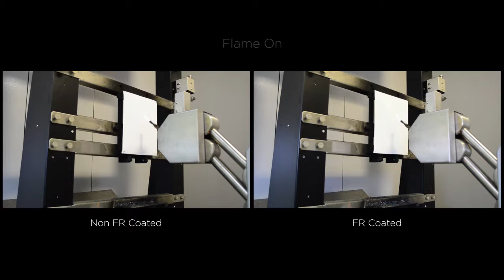Official Blinds Material Flame Retardancy Test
This short video shows an official live test of flame retardant and non-flame retardant material used in the manufacture of Roller and Vertical blinds. All Roller and Vertical Blinds available at Blinds Direct Online are made using fire rated material as standard.